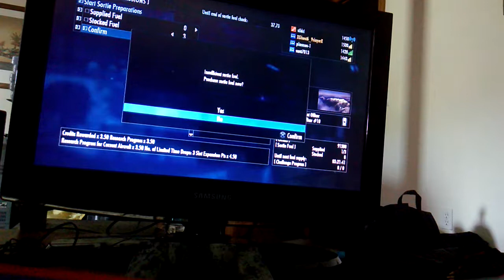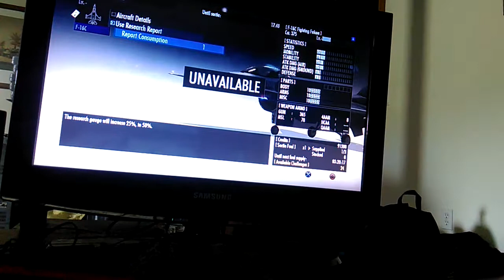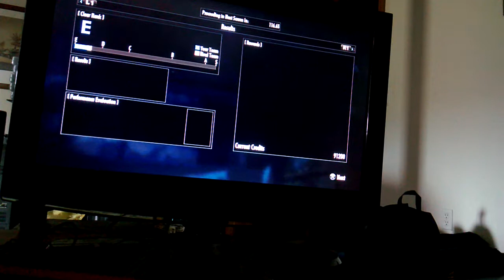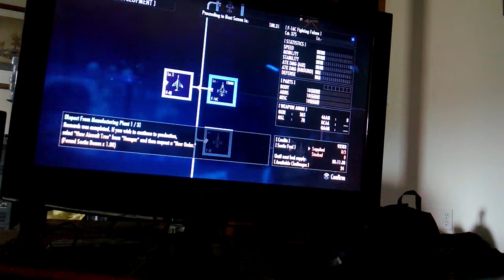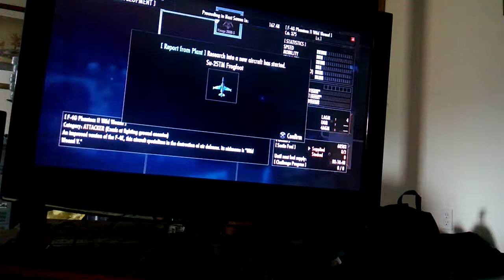Ace combat infinity- test flight-online mission